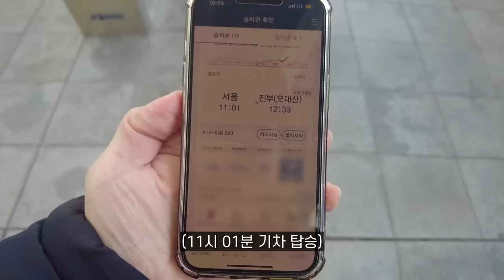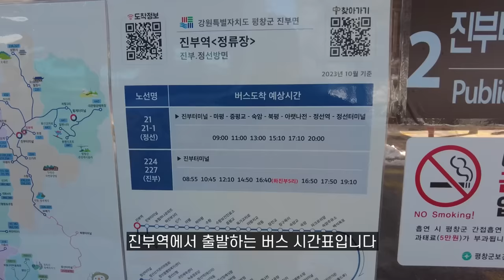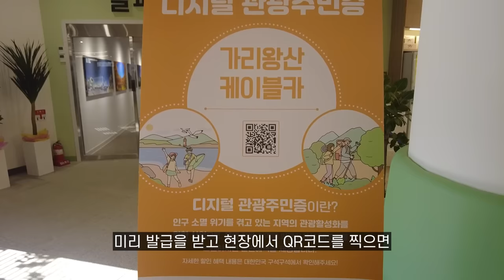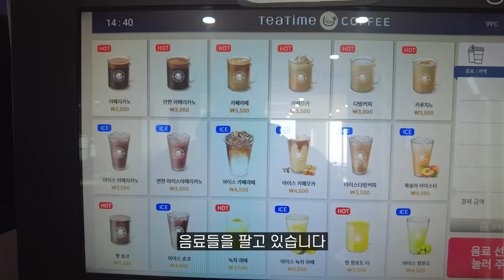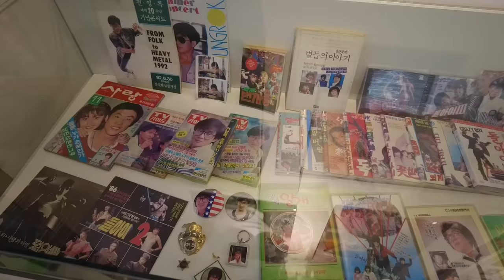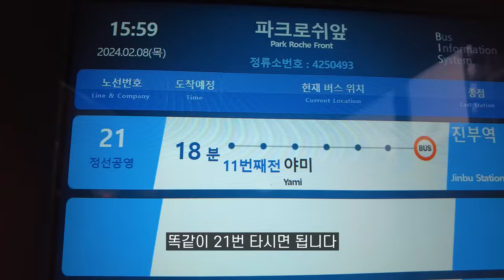"직접 보니 더 멋진 곳" 꼭! 가봐야하는 국내 당일치기 힐링 명소 | 혼자여행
안녕하세요!
오늘은 국내에서 아름다운 경치를 볼 수 있는 여행지를 소개하겠습니다.
강원도 정선에 있는 가리왕산케이블카인데요.
저는 KTX 기차 당일치기 여행으로 혼자 다녀왔습니다.
강원도 가볼만한 곳, 서울근교 가볼만한 곳으로 추천드립니다.
영상 중간에 입장료 30% 할인 받는 꿀팁도 참고해주세요!
강원도 여행 계획하신다면 가볼만한 여행지입니다.
한시적 운영으로 정부와 협의 후
존치 여부를 결정한다고 합니다.